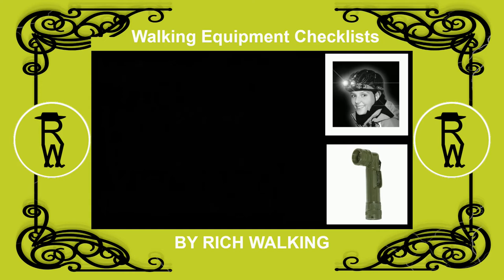8 – Hiking Backpacking Checklist Guide – Day Walking Safety Gear – Sunglasses, Light, Multi-Tool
Copy/modify my day hiking, backpacking & trip type checklist below & create your own:

A - DAY HIKING

Base Layer Top - Men - Women
Base Layer Bottom - Men - Women
Fleece - Men - Women
Gillet - Men - Women
Waterproof Jacket - Men - Women
Poncho - Men - Women
Trousers - Men - Women
Shorts - Men - Women
Gaiters - Men - Women
Waterproof Overtrousers - Men - Women

Boots - Men - Women
Shoes - Men - Women
Sandals - Men - Women
Socks - Men - Women

Peaked Hat - Men - Women
Bandana - Men - Women
Balaclava - Men - Women
Scarf - Men - Women
Neck Warmer - Men - Women

Liner Gloves - Men - Women
Waterproof Gloves - Men - Women

Daypack - Men - Women
Waist Pack
Backpack Waterproof Cover
Waterproof map cover

First Aid Kit
Sunglasses - Men - Women
Head Torch
Multipurpose Tool/Pocket Knife
Mobile (Solar Power)
Two-Way Radio
Emergency Whistle
Fire Starter
Waterproof Watch

Sit Mat/Pad
Music Player

B – BACKPACKING

Multi-Day Backpack - Men - Women
Stuff Bags
Compression Bags
Dry Bags
Tent Repair Kit
Ground Sheet
Sleeping Bag
Sleeping Pad
Cooking Pot
Fire Starter
Tin Opener
Insulated Cup
Towel (quick dry)

Bivvy Bag
Space Blanket

Water Filter
Iodine Tablets
Bio Washing-Up Liquid
Bio Toilet
Bio Soap/Shampoo

Folding Bucket
Freezer Bags
Ziploc Bags
Folding Spade
Fishing Pole

C - TRIP TYPE

Snow Shoes
High Gaiters

Snow Poles
Ice Axe
Avalanche Beacon
Hand warmers
Insulated Water Bottle
Climbing Rope

Head Net
Insect Repellent/Bug Spray
Snake Bite Kit
GPS Unit (robust, waterproof)

I may be paid a small fee if you buy something!